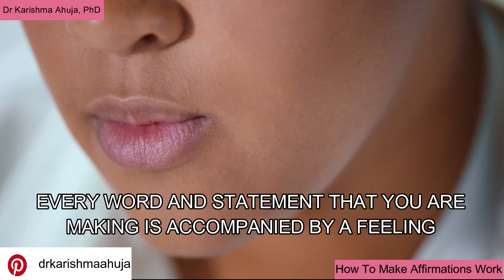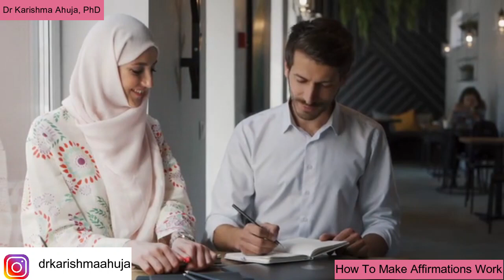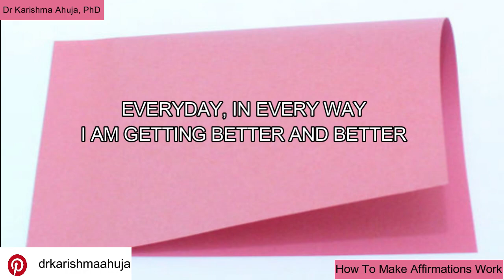How to make Affirmations really Work (3 Magical Tips) I Dr Karishma Ahuja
Do you want to create the life you Want? Are you using Affirmations and wondering why they haven't worked for you yet? Do you really believe in power of Affirmations? Are you using the right ones? Are you doubting if they will work for you? Are you confused what is the best way to use them and for how long until you get your results? This Video will answer all of these questions on Affirmations and help you understand how they can really work to help you Manifest your Goals.

You will learn what really an Affirmation is and how they can be created to help you release your old beliefs and limitations and help you raise your Vibration. You will also receive 3 most powerful afffirmations that have wonderfully worked for Dr Karishma Ahuja and her clients. These affirmations will tackle the most important mental blockages and emotional patterns exisiting within us that often come in the way of our goal achievement and success.

Home Study courses now available on:
1. Law of Attraction
2. Money Consciousness Tools
3. Forgiveness
4. Metaphysics for Health
5. Ho'oponopono (One to One)
6. Self Love
7. Inner Child Therapy

Train the Trainer Certification Courses
1. Law of Attraction Train the Trainer
2. Ho'oponopono Inner Child Therapist Training
3. Life Coaching Certification Course
4. Forgiveness Therapist Training

About Dr Karishma Ahuja
Dr. Ahuja is a renowned Law of Attraction Trainer, Hypnotherapist & Metaphysical Counselor in India with profound expertise in Forgiveness therapies and inner child healing based on the Hawaiin Problem Solving technique of Ho’oponopono. Dr Ahuja has written over 200 articles and coached thousands of people over the last 12 years.  She is the Author of 2 Powerful Self help books - "The Healing Power of Words and  "The Healing Power of Gratitude."

Dr. Karishma has a weekly column in "The Hindustan Times" and regularly shares her inputs for success on her Blog and on other online portals like Midday, Tax Guru, Entrepreneur India, Hot Friday Talks, Women Fitness etc.